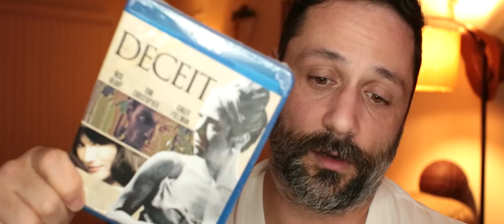Changelings #21 - The Perk Problem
What is the right perk?  The best perk?  What crowdfunding incentives will get you to part with your hard earned cash?  Let me know!

I TAKE OTHER CRYPTOS:
Monero - 48NMrZPCKUm4J66b1vcZ2q9izF4yoSFJ6KvfFtBC3ZjMMv4FCky9LRm445TKvts5pw9Lo2rVx85KRXH9Nc2JKpkH14EXP5U
Litecoin -LR7WauUkXse8fdNwaYhdaua3ziXseFmUPo
Ethereum - 0xD167b23385B3fFca651ACC2948BCC14e554d22B3
Dogecoin – DGqwbUQvm273E9pTxgKhyb7PjJQEPW5F51